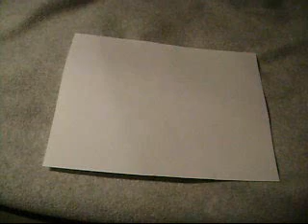How to make a paper CD case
this is just how to make a CD / DVD case. this is very very simple i hope this helped. and sorry about my voice if you cant hear or its to loud i have a sensitive mic. comment,rate, and DON'T subscribe.